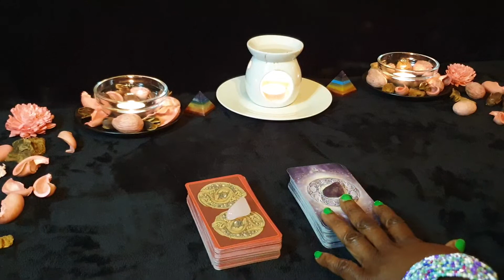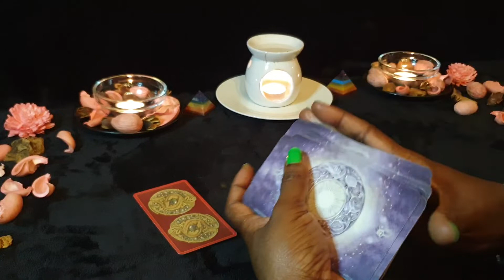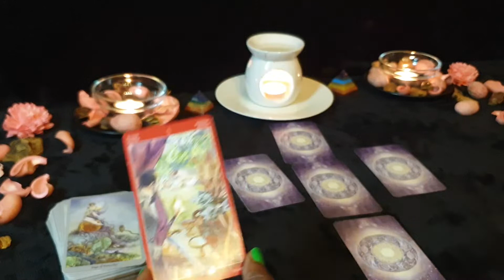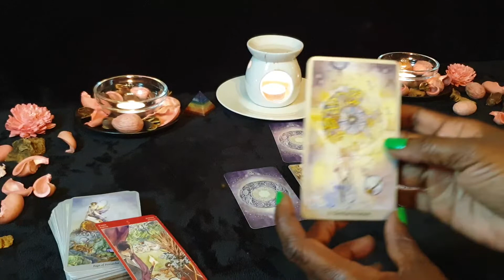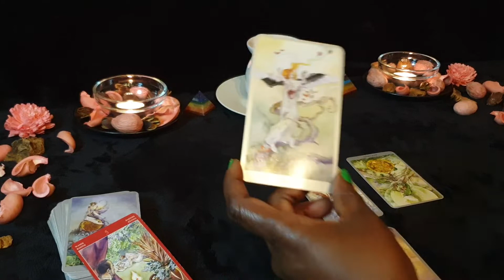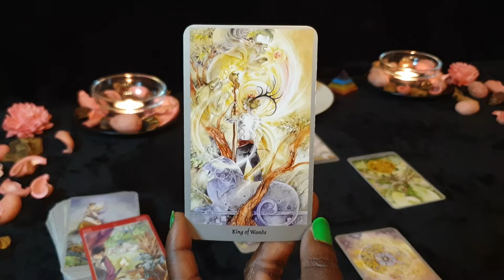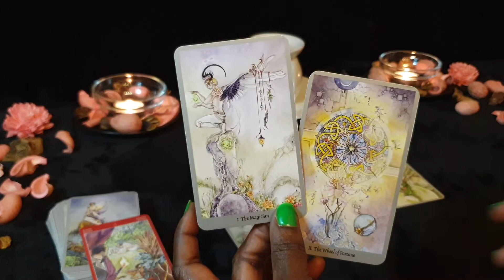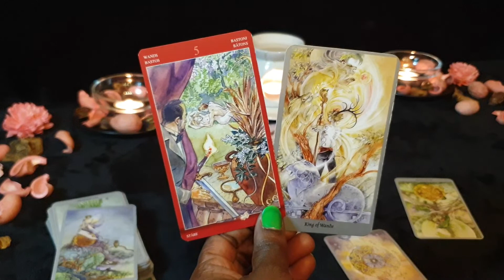CANCER 💓 DECEMBER 💓 GENERAL LOVE TAROT - Wow! What A Fantastic Way To End The Year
GENERAL TAROT reading for Cancer sun, moon, rising and venus signs for the month of DECEMBER 2022. Applicable to both Singles & Couples.

Or Paypalme/GoddessMedia

For private🖱 booking 🖱 and general enquiry please visit my esty shop

Deck Used are:
Shadowsscape Tarot Dec

Sexual Maguc Tarot Deck